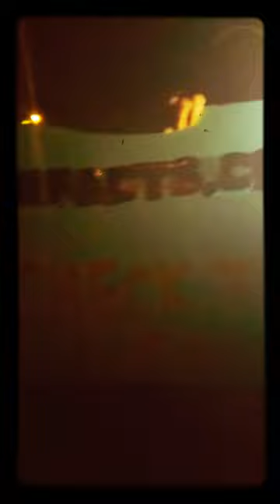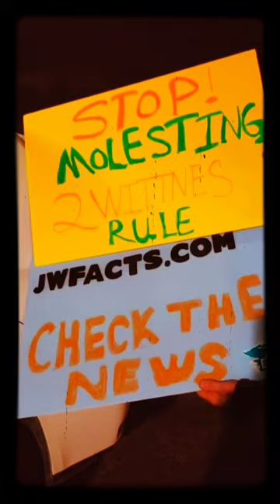ReverseMovieFX Here is a little Apostate humor I made. A protest in reverse.